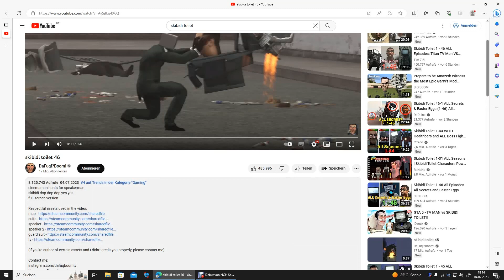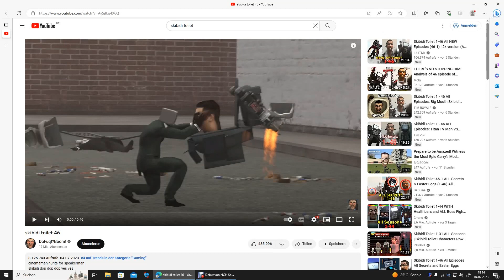EINE RIESEN PISSOIR Skibidi Toilet Part 9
Skibidi Toilet Part 9